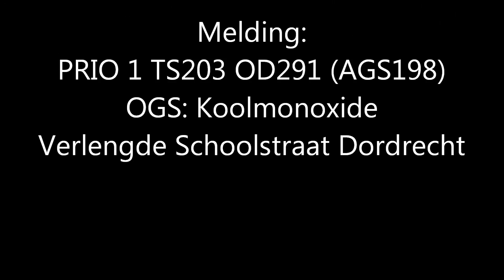PRIO 1 TS203 OD291 AGS198 OGS KOOLMONIXDE VERL. SCHOOLSTRAAT DORDRECHT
Wat: Koolmoxide in woning, geen slachtoffers.
Waar: Verlengde Schoolstraat Dordrecht (Zuid-Holland)
Voertuigen: Tankautospuit 18-203, Officier van Dienst 18-291, Adviseur Gevaarlijke Stoffen 18-198

What: Monoxide in house, no victims
Where: Verlengde Schoolstraat Dordrecht (South-Holland)
Voertuigen: Fire Engine 18-203, Officer 18-291, Officer Hazardous Substances 18-198